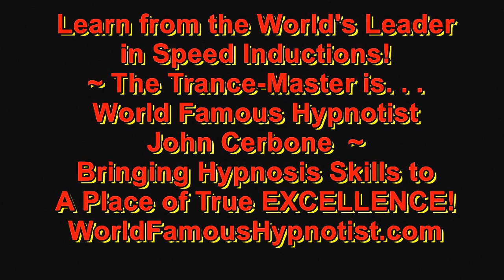John Cerbone’s Speed Trance Induction of the week – 42 - Students in Action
John Cerbone’s Speed Trance Induction of the week – 42
Students in action, after just a few hours of training these Speed Trance Students are performing John Cerbone's Speed Inductions like experts. You can too!
Welcome to John Cerbone’s Speed Trance Induction of the week - a series of induction demonstrations designed and performed by World Famous Hypnotist John “The Trance-Master” Cerbone. See the “Fastest Hypnotist Alive” work his hypnosis. Wanna Learn how to be a Speed-Trance Hypnotist?
‪#‎JohnCerbone‬ ‪ ‪#‎speedtrance‬‬‬‬‬‬‬‬‬‬‬‬‬ HypnotistJohnCerbone‬‬‬

World Famous Hypnotist John "The Trance-Master" Cerbone is a world renowned hypnotist, entertainer, consulting clinical hypnotist, hypnotic instructor, actor, and internationally best-selling author.
John has hypnotized well over 200,000 people and regularly drops complete strangers into deep hypnotic trance in mere seconds or fractions of a second, earning him peer recognition as The Fastest Hypnotist Alive. He started Starting the international hypnotic speed inductions craze. This groundbreaking work has gained him international notoriety, having invented and developed dozens of hypnotic speed inductions, with more to come, which means he can instantaneously hypnotize numerous people in many cases in fractions of a second.
He has performed in the UK and to corporations, universities, colleges, high schools and numerous other locales all over the USA, from Broadway to the Catskills to Atlantic City as well as headlining to oversold out rooms on the famed Las Vegas Strip, to personally hypnotizing celebrities at the Emmys. He has also appeared numerous times on radio stations, MTV and in front of millions on Fox News. Creative and innovative, John is author of the Internationally bestselling books "Hypnotic Scripts that Work" [vols 1 & 2] and several instructional videos, and continues to develop new methods of instant induction for stage, street and clinical hypnosis which he teaches around the world. His clinical work, has seen him reengineering the way hypnotic suggestions are both written and delivered to more complete session success for the various clients who see him to break through into better moments in their lives.
Each "Trance-Master" comedy stage show is customized, and therefore no two shows are ever alike. If you're looking for memorable fun via top-notch entertainment ~ a true mind-blowing show that literally has the guests dancing in the aisles ~ from entertainment events to media appearances, you want to book John Cerbone.
John Cerbone was the original who started the international hypnotic speed inductions craze. This groundbreaking work has gained him international notoriety, having invented and developed dozens of hypnotic speed inductions. We know that there is more to come from JOHN CERBONE, which means he can instantaneously hypnotize numerous people in many cases in even fractions of a second.
‪#‎JohnCerbone‬ ‪ ‪#‎speedtrance‬‬‬‬‬‬‬‬‬‬‬‬‬ HypnotistJohnCerbone‬‬‬‬‬‬‬‬‬‬‬‬‬‬‬‬‬‬‬‬‬‬‬‬‬‬‬‬‬‬